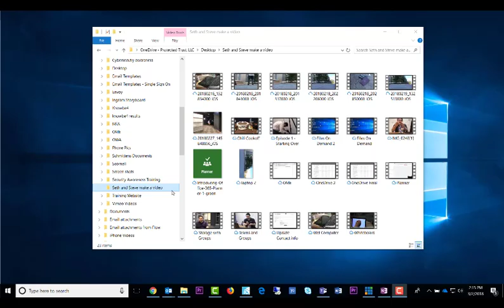How to Send Automatic Notifications When a File is Added in OneDrive | Explaining Office 365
So you finally finish a big project and upload it to a shared OneDrive folder. No one knows its there unless you tell them it's there, creating an additional step. Learn how to be notified and to notify your team when a file is added to a folder in OneDrive using Microsoft Office 365's Flow.